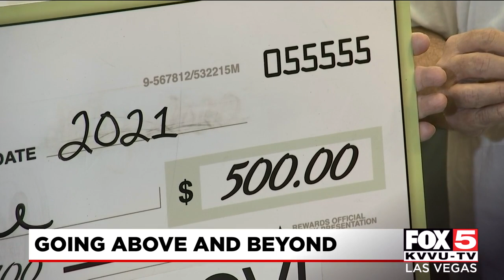SHINING STAR: Hospital volunteer goes above and beyond caring for patients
A volunteer at North Vista Hospital is going the extra mile to care for patients during the pandemic.